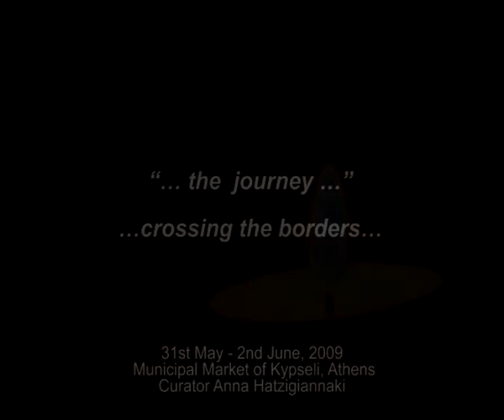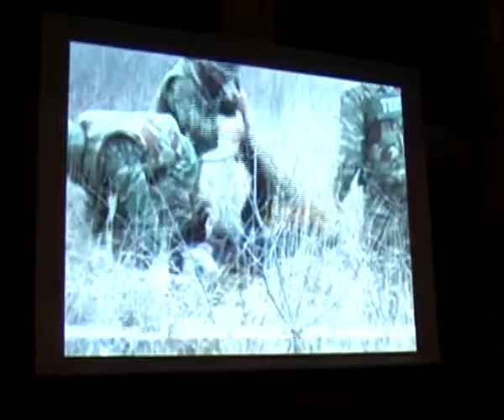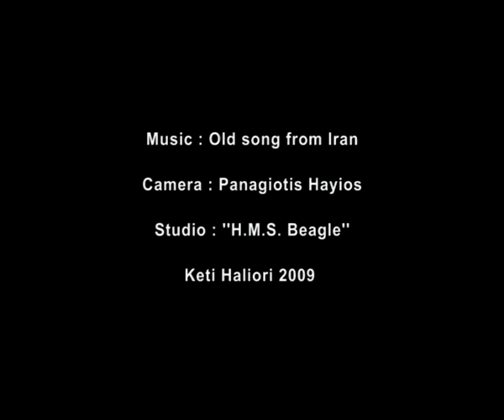“… The Journey …” - ATHENS, March 31st – June 2, 2009